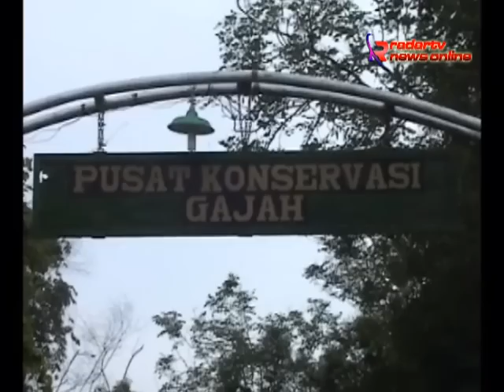Perburuan Gajah di Taman Nasional Way Kambas Mengkhawatirkan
KASUS KEMATIAN GAJAH LIAR DI KAWASAN TAMAN NASIONAL WAY KAMBAS LAMPUNG TIMUR/ YANG TERJADI KAMIS SORE/ MENGUAK KASUS KEMATIAN GAJAH LIAR LAINNYA// SEDIKIT NYA SEJAK TAHUN 2015 HINGGA 2016/ SUDAH TUJUH EKOR  GAJAH  DI KAWASAN TNWK DI TEMUKAN MATI MENGENASKAN